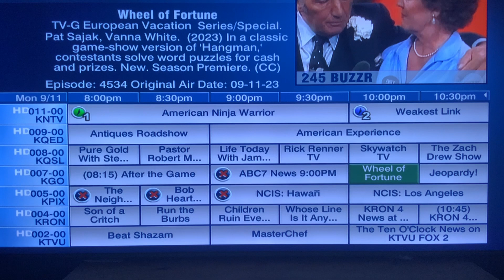Jeopardy and Wheel of Fortune ALL-NEW NEXT SEASON indeed premiere on Monday September 11, 2023🏆😍❤️🙏👏